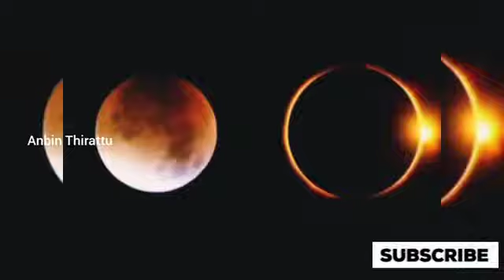Tirupati Venkateshwara Balaji :- Solar Eclipse Closure Of Temple